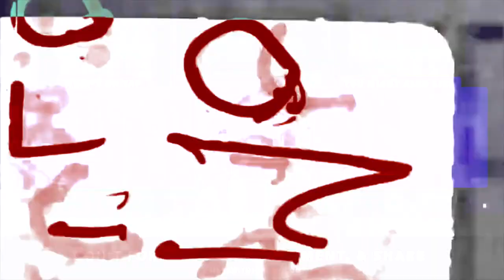Wes Borland Talks Limp Bizkit's New Album